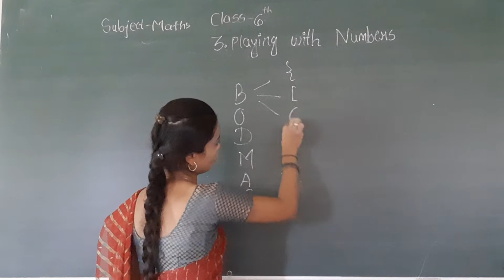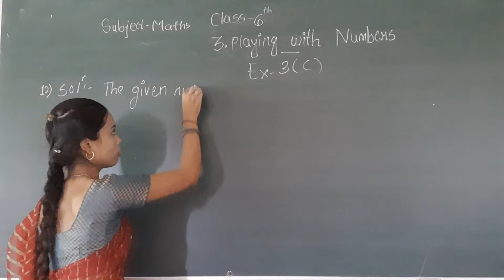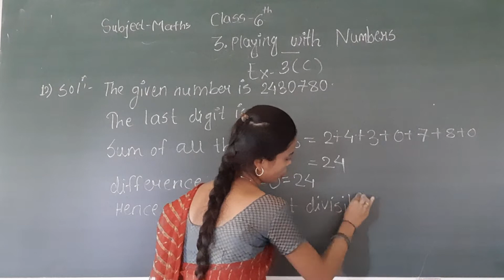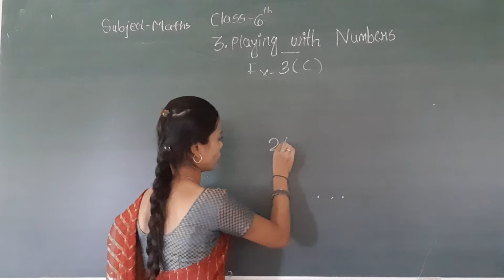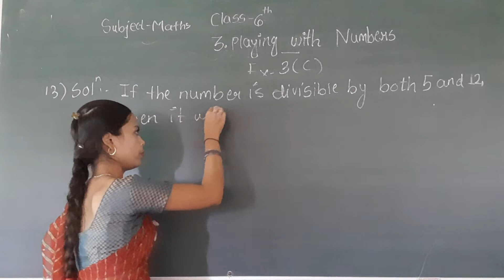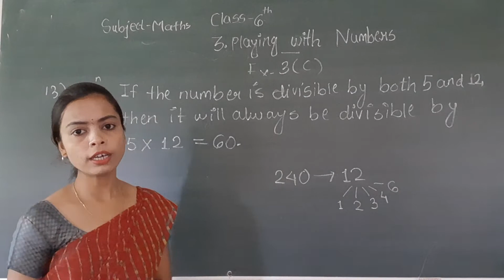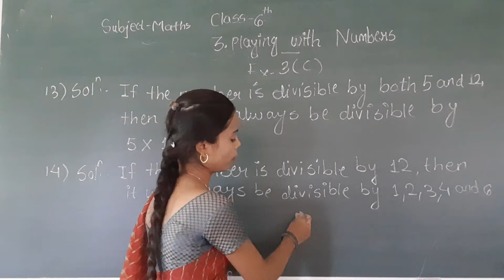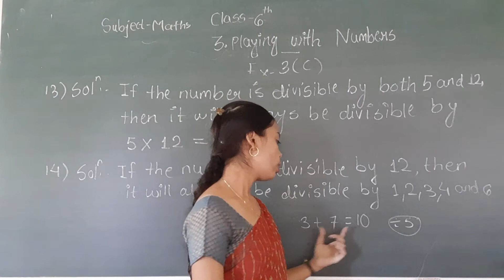CC06MT03P19 24 JULY 2021